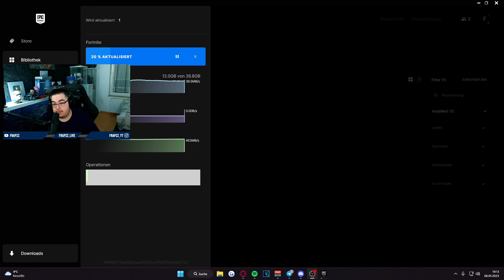Fortnite ist 5 Jahre alt… so viel GELD habe ich ausgegeben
Fortnite wird 5 Jahre um genau zu sein 2000 Tage alt und ich zeige dir meinen 15000 € Fortnite Spind und wie viel Geld ich ausgegeben habe.